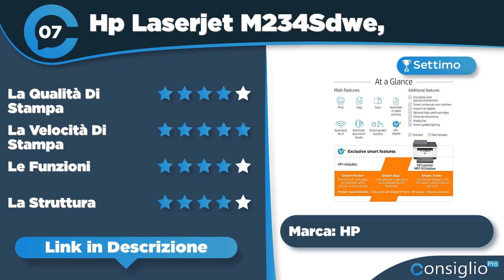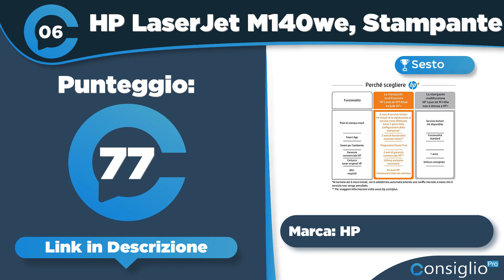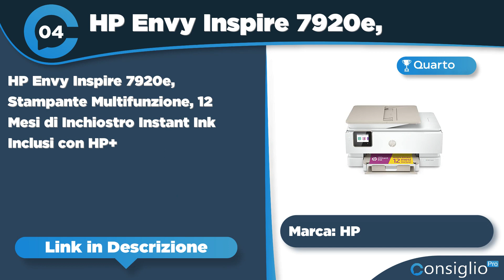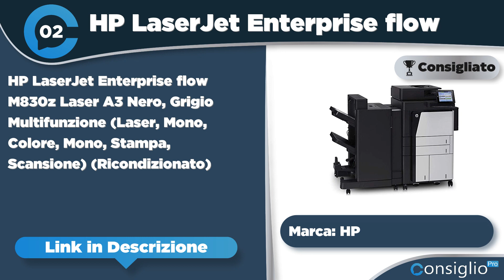Migliori stampanti multifunzione Top 7 del 2023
🔥 Nome Articolo: Le 7 migliori stampanti multifunzione: Quali comprare per il tuo Ufficio
La guida all'acquisto ufficiale per la scelta della migliore stampante multifuzione del 2023 con recensioni prezzi e opinioni degli utenti!
Top sette migliori stampanti multifunzione del 2023 di ConsiglioPro.it
► 1° in classifica Brother MFCL2710DW Stampante Multifunzione Laser
► 2° in classifica HP LaserJet Enterprise flow M830z
► 3° in classifica Samsung SL M 2026 W
► 4° in classifica HP Envy Inspire 7920e Stampante
► 5° in classifica: Brother MFCL3750CDW Stampante Multifunzione a
► 6° in classifica HP LaserJet M140we Stampante a
► 7° in classifica: Hp Laserjet M234Sdwe Stampante Multifunzione